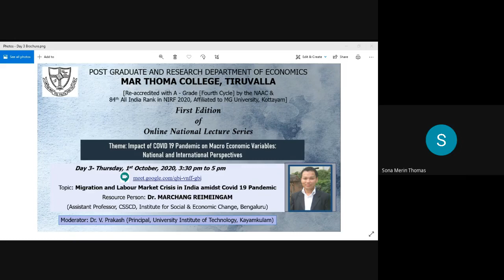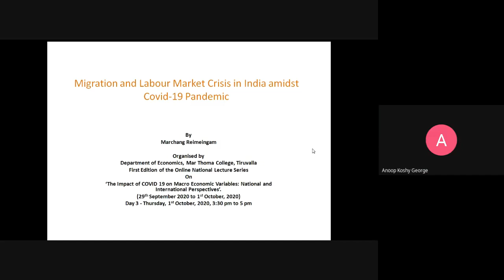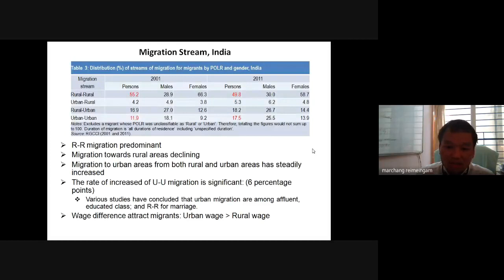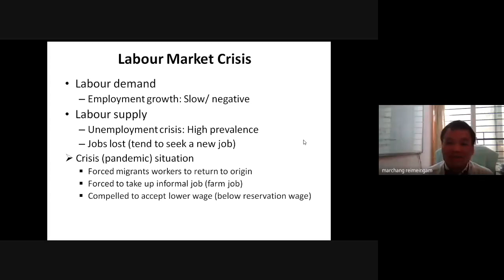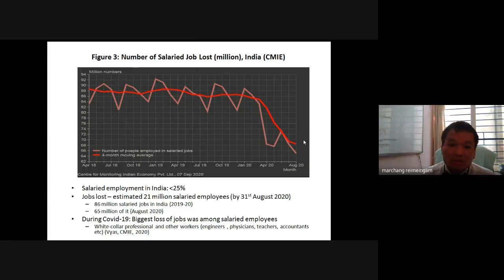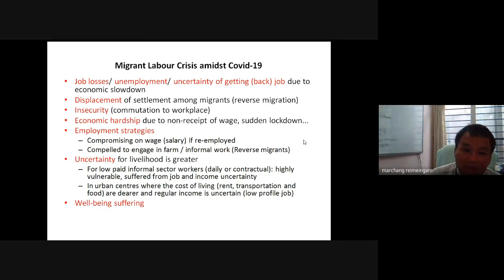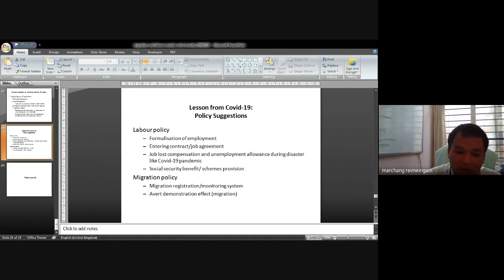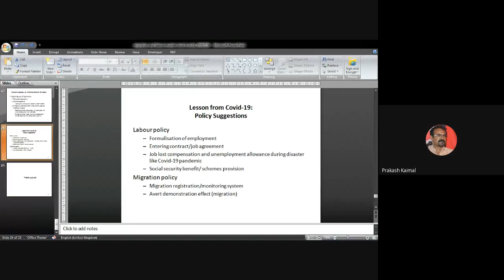Dept of Economics Mar Thoma College,Tvla- First Edition of Online National Lecture Series 2020-Day 3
Lecture on the topic 'Migration and Labour Market Crisis in India amidst Covid 19 Pandemic by Dr. Marchang Reimeingam, Assistant Professor, Centre for Study of Social Change and Development (CSSCD), Institute of Social and Economic Change, Bengaluru on 1st October 2020